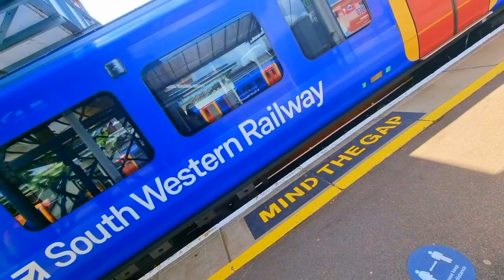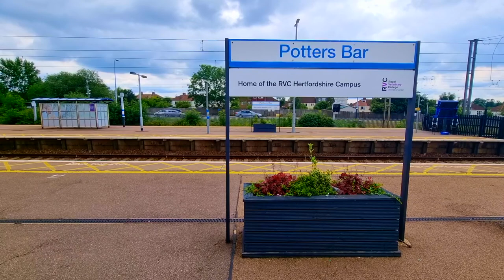Closely Observed Random Trains Volume 12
Similar to previous videos entitled 'Closely Observed Random Trains'; these are a number of small clips of random trains observed during my travels over the last few weeks. In this compilation (volume twelve) we have Class 66 (cartoon) at Brondesbury Park, Class 70 at Swindon, Class 180 at Oakleigh Park, Class 66 at Mitre Bridge, Class 387 at London Paddington, Class 755/4 at Cambridge, Class 350 at Wolverhampton, Class 450 at Guildford, Class 66 at Bramley, Class 450 at Guildford, Class 350 and tube train at Willesden, Class 66 at Crews Hill, Class 378 at Mitre Bridge, Class 80x at Alexandra Palace, Class 390 at Willesden Junction, Class 60 at Darlington, Class 165 at Bramley, Class 66 at Sheffield, Class 801 at Oakleigh Park, Class 66 at Caledonian Road and Barnsbury, Class 800 at Potters Bar, Class 221 at Basingstoke, Class 156 at Grosmont, Class 345 and 321 at Bethnal Green, Class 350 at Willesden Junction, Class 156 at Darlington, Class 700 at Radlett, Class 59 at Hampstead Heath, Class 80x at Finsbury Park, Class 66 at Bramley, Class 80x at Oakleigh Park, 378 and 59 at Hampstead Heath, Class 66 at Brondesbury Park, Class 66 at Finsbury Park and Class 165 at Bramley.

The backing track was developed using GarageBand loops; including Planetarium Melody 01, Looparound Guitar, Otherworldly Vox Pad, Rough and Ready Rhythm Guitar, Rough and Ready Lead Guitar, Progressive Techno Synth, Progressive Synth, Lounge Vibes 05.